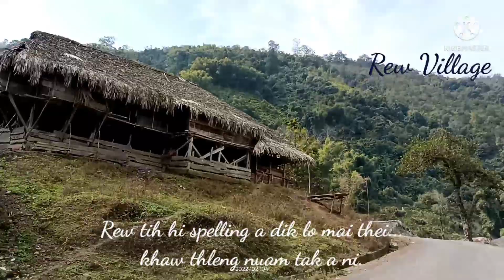Jorsing khua ah hmeichhe khawmpui lian kan hmang.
Boleng Bial ah kum Sarih lai ka lo awm ve tak reng hnu ah Daporijo Sippi khua ah min sawn chhuak ve dawn ta. Boleng bial khawmpui ka hman hnuhnung ber alo ni a reng a. A lunglenthlak  dawn em a ti hian video kan siam ve a ni e.